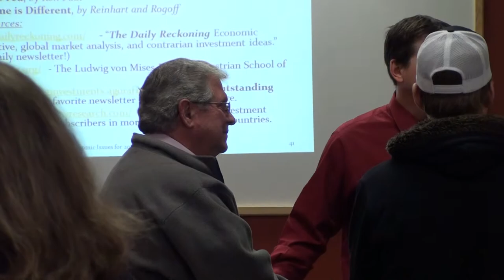00099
*** newly uploaded ***
unedited